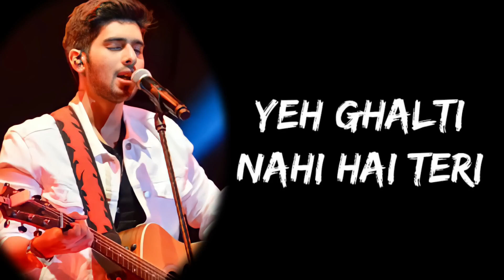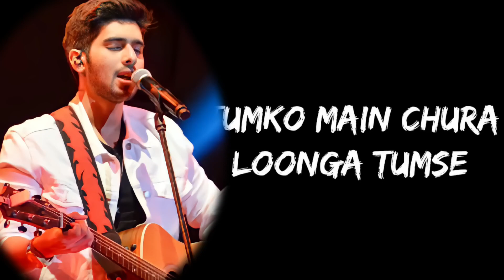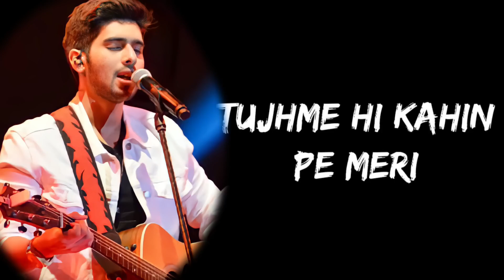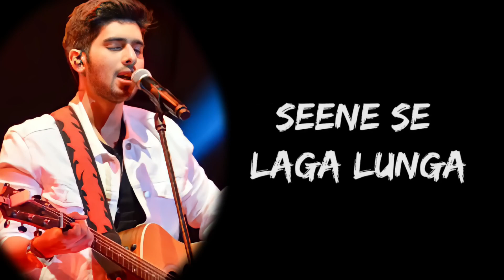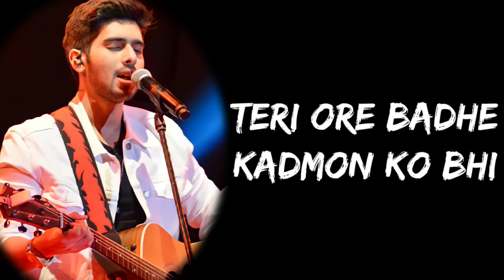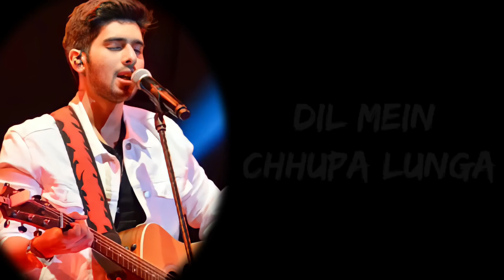𝑫𝒊𝒍 𝑴𝒆𝒊𝒏 𝑪𝒉𝒉𝒖𝒑𝒂 𝑳𝒐𝒐𝒏𝒈𝒂...𝑨𝒓𝒎𝒂𝒏 𝑴𝒂𝒍𝒊𝒌 - 𝑺𝒐𝒏𝒈